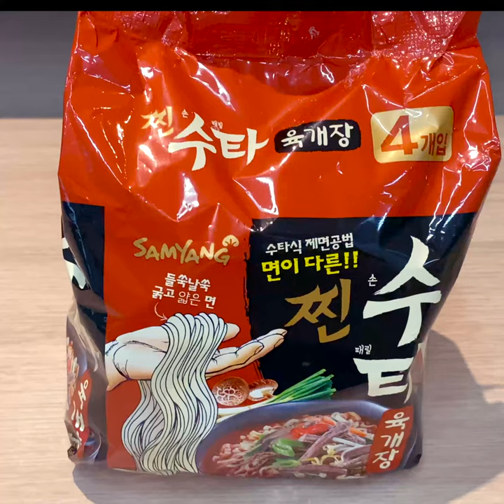210126 12:30 👐 삼양 찐 수타육개장 | Korean ramen | Fideos coreanos | " Ramen " da Coreia